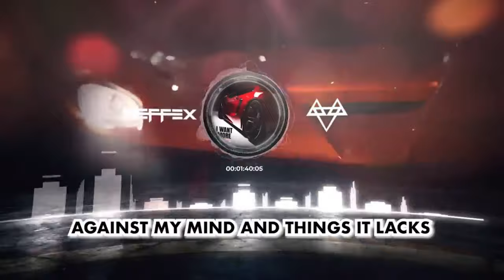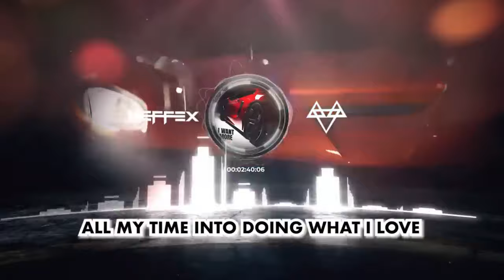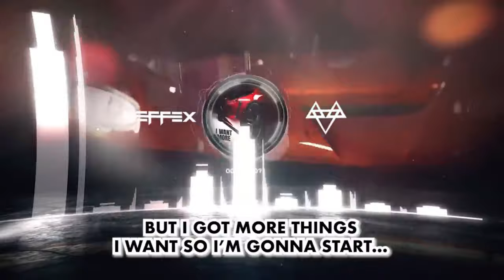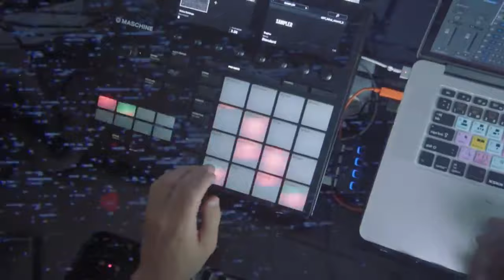NEFFEX Songs🔥Top Songs🔥Copyright Free Music🤩 Part - 9